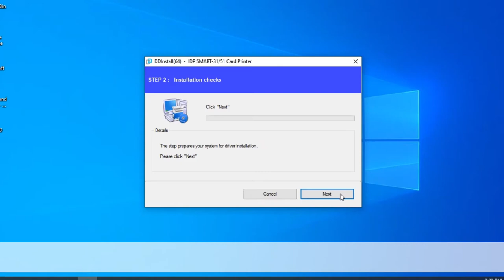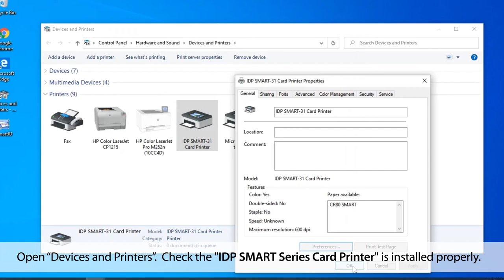Installing IDP SMART Series Drivers in Windows 10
How to install IDP SMART Series Drivers in Windows 10